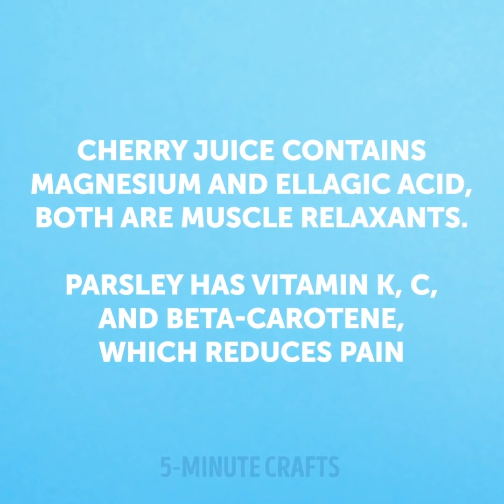20 SPOSOBÓW NA PRZETRWANIE MIESIĄCZKI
JAK PRZETRWAĆ MIESIĄCZKĘ

Miesiączki bywają naprawdę trudne dla każdej dziewczyny. Bolesne skurcze, bóle pleców, migreny, zna to każda z nas. Dlatego oglądaj nasz filmik i dowiedz się jak ulżyć sobie w tych męczących dniach.

Jeśli cierpisz z powodu bolesnych skurczy, mamy dla ciebie doskonały przepis: włóż do kubka odrobinę pietruszki i zalej gorącą wodą. Następnie dodaj sok wiśniowy i wypij. Sok wiśniowy zawiera magnez i kwas elagowy, które są doskonałymi środkami rozkurczowymi. Pietruszka zaś jest bogatym źródłem witamin K, C i beta-karotenu, które zmniejszą ból.

Zastanawiasz się jak szybko usunąć plamy z krwi? Mamy na to doskonały sposób: polej plamę Coca-Colą i odczekaj 30 minut, następnie wypłucz.

Jeśli nie masz torby, a potrzebujesz gdzieś włożyć podpaski, zrób sobie kieszonkę wewnątrz spodni.

Miewasz bóle głowy w czasie okresu? Wlej do miseczki olej kokosowy, kilka kropli olejku lawendowego, miętowego i kadzidła, zmieszaj i wstaw do lodówki. Użyj maści w razie potrzeby.

Wypełnij skarpetkę solą i podgrzej. Zaskoczy cię jaką ulgę przyniesie ci ten okład w bólu. Możesz też wypełnić skarpetkę zbożem i wstawić na kilka minut do mikrofalówki.

Cierpisz na zespół napięcia przedmiesiączkowego? Herbata rumiankowa będzie doskonałym rozwiązaniem. Potrzebne ci będą rumianek, mięta i cytryna. Powinnaś też zaopatrzyć się w czekoladę, banany i czerwone wino. Ciemna czekolada poprawi ci nastrój, potas z bananów ograniczy zbieranie wody w organizmie i puchnięcie, a czerwone wino cię rozluźni.

ZNACZNIKI CZASU:

00:21 Wiśnie na skurcze miesiączkowe

01:02 Jak usunąć plamy z krwi

01:47 Leczenie bólów głowy

02:48 Gorąca skarpetka z solą

05:42 Czekolada na ZNP